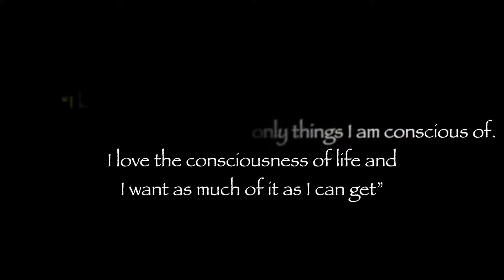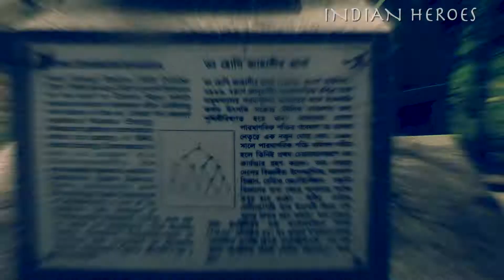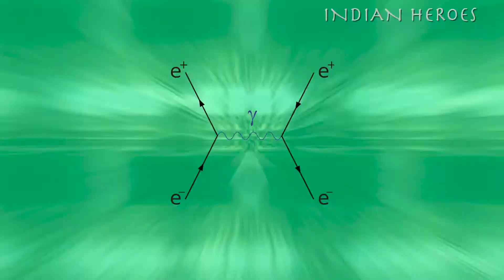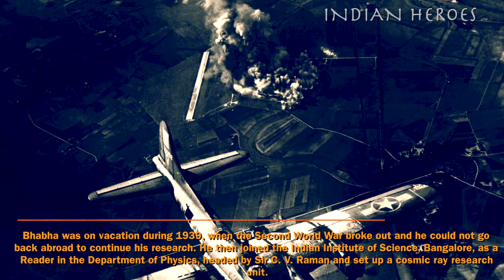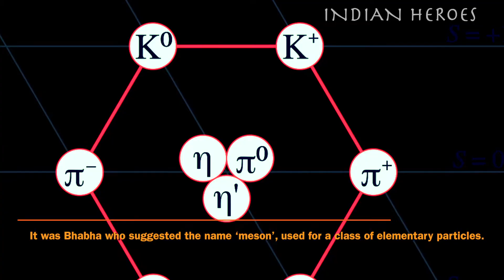Ep. 8: Documentary - Homi Jehangir Bhabha - The Father of Indian Nuclear Program!!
Who was Homi Jehangir Bhabha? Why is he regarded the Father of Indian Nuclear Program? Why we have three stage nuclear program? All answers are in this short documentary on the great personality!!!